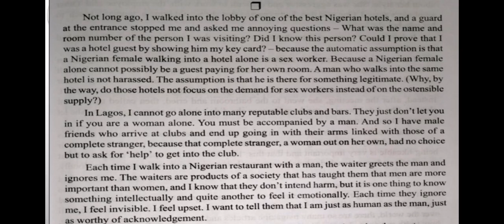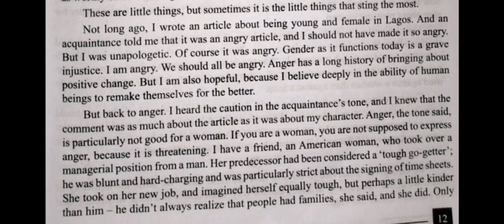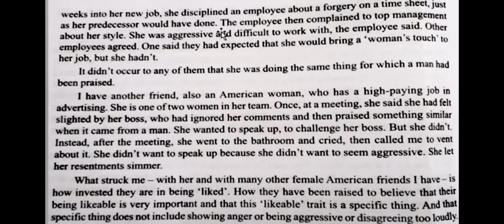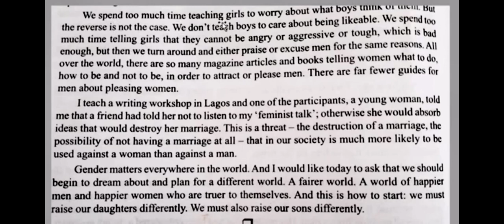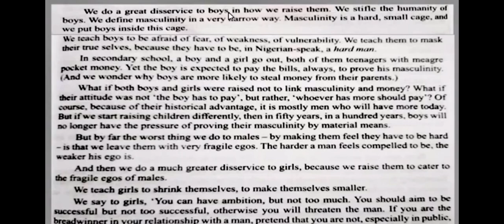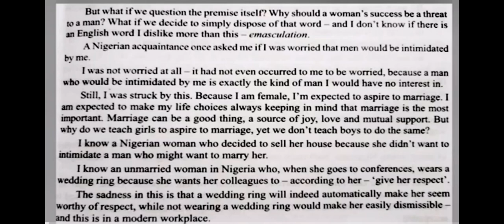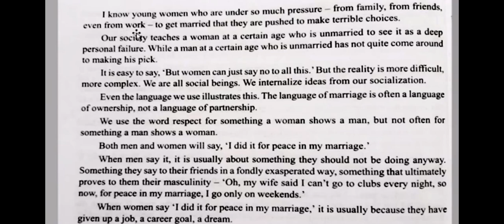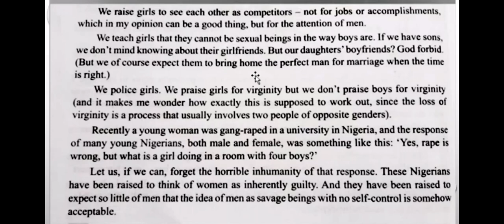We should All be A feminist by chimamanda Ngozi Adichie Explained In Malayalam.Part 3.Voice of women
We should All be a feminist by chimamanda Ngozi Adichie Explained In Malayalam. Part 3 Voice of women 6th semester calicut University.
Voices of women. 6th semester calicut University